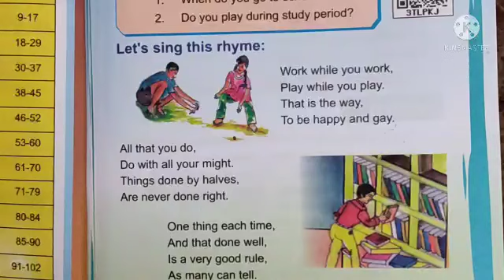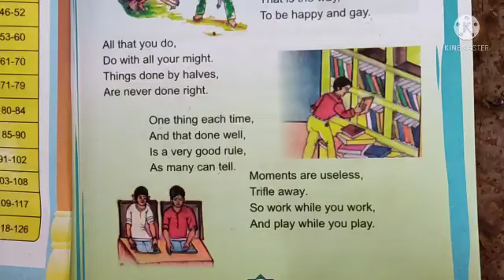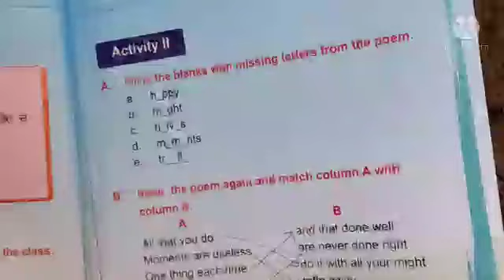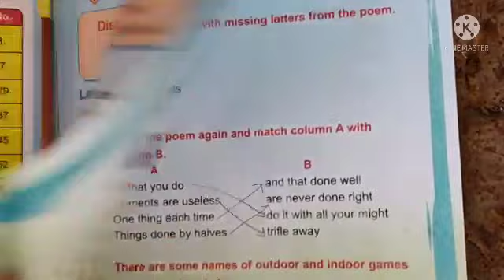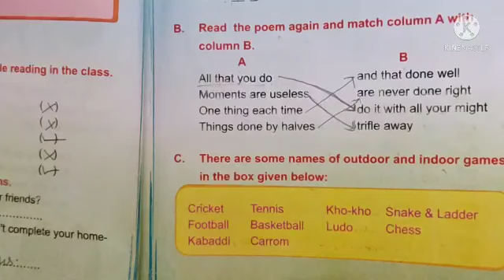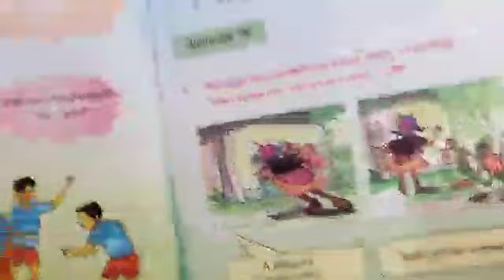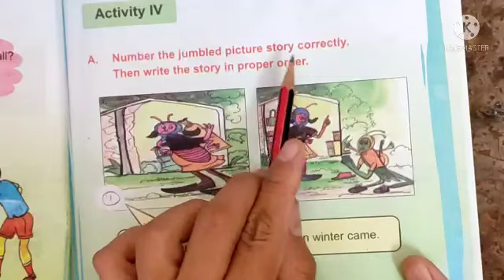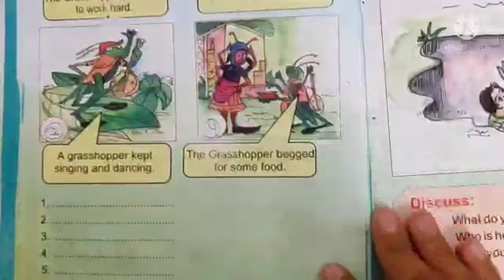WORK WHILE YOU WORK(poem) / chapter-1/ class-3/ English/Rbse/ English medium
Mahatma Gandhi Government school online classes.
full hindi explaination with question answers.
fully hindi explaination with all question answers.
full hindi explaination with all question answers
Easy way of learning with Teena mam.

Here you get the best way of learning and know all about latest news about competition exams in Rajasthan.
your quaries
Maths solutions
EVS lesson questions answers
RBSE